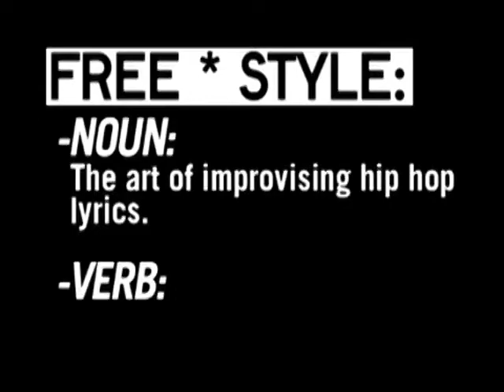Freestyle #29 - Custom Made - W/ Interview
This episode featured Custom Made.